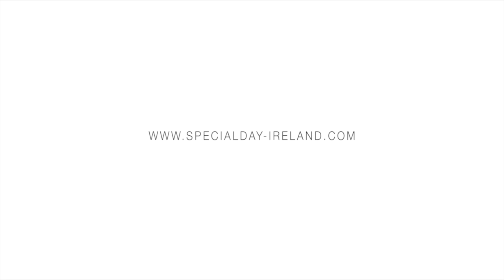Special Day 2015 Collection Behind The Scenes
Behind the scenes at Special Day Bridal photo shoots for their 2015 Collection